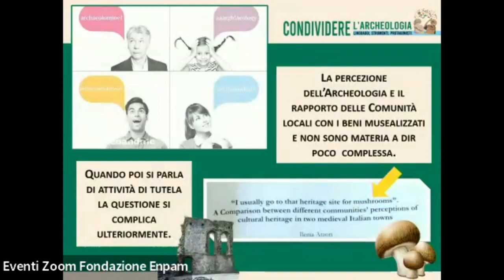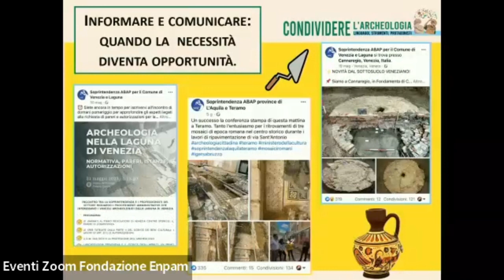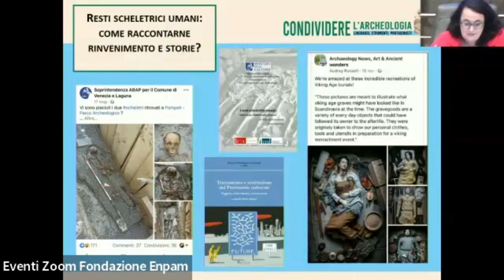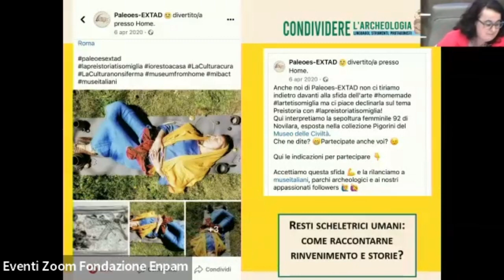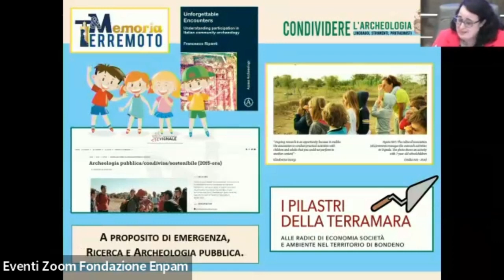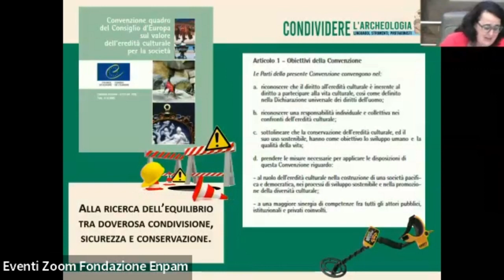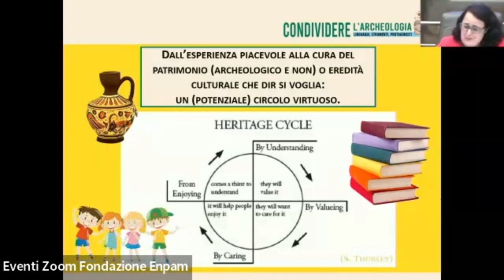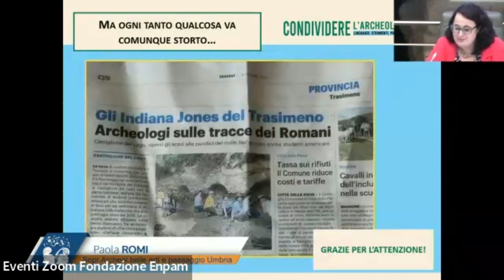10 - P. Romi, "Conosci, conserva, racconta"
Relazione dal titolo "Conosci, conserva, racconta. Spunti di riflessione su mezzi e modalità di informazione, comunicazione e condivisione nell'ambito dell'attività di tutela del patrimonio archeologico" tenuta da Paola Romi (Soprintendenza Archeologia, belle arti e paesaggio dell'Umbria) in occasione dell'incontro "Condividere l'Archeologia: linguaggi, strumenti, protagonisti"  (Roma, Museo-Ninfeo, 16 giugno 2023 / Giornate Europee dell'Archeologia).